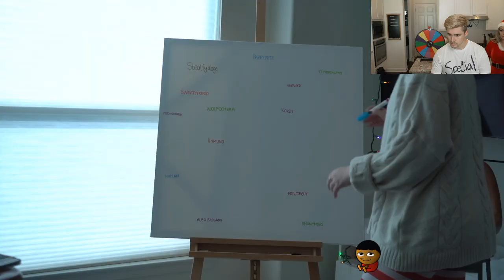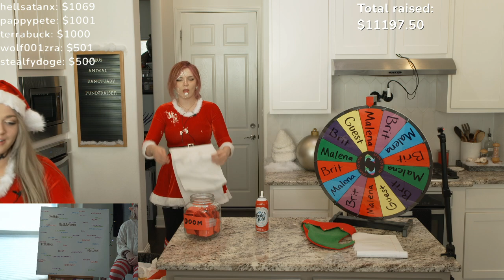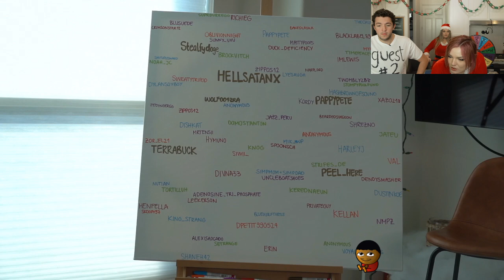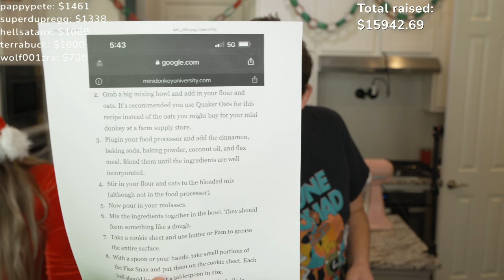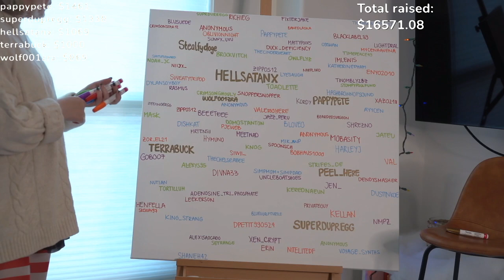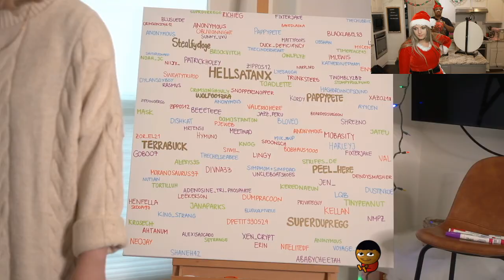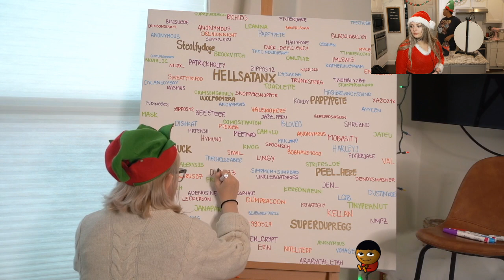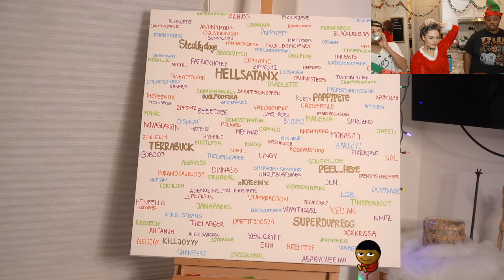[NOV/02/22] - ALVEUS ANIMAL SANCTUARY FUNDRAISER! :)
Brittt:
Go follow!
Don't want me uploading your VODs? Just let me know and I'll delete them :)